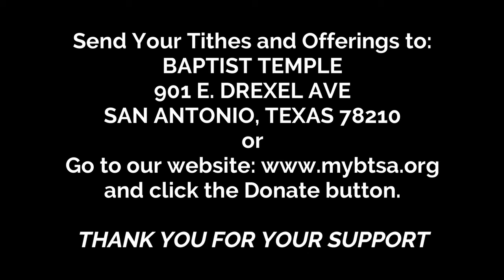BT Worship 8 29 2021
Daniel Arredondo's Sermon
"Into the Fray"